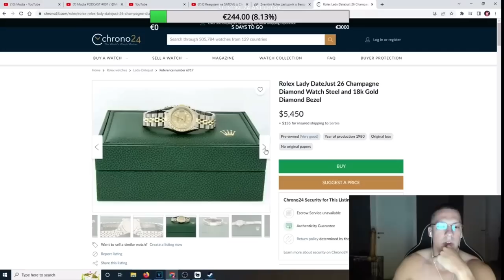BAKA PRASE KUPUJE ANJI BLA ROLEX OD 5.000e !!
Ukoliko se vi nalazite u videu, a ne želite, kontaktirajte me na mail: